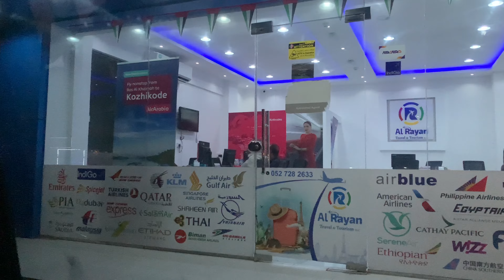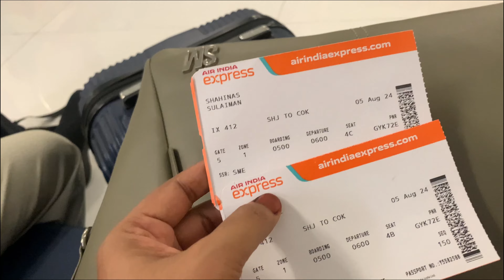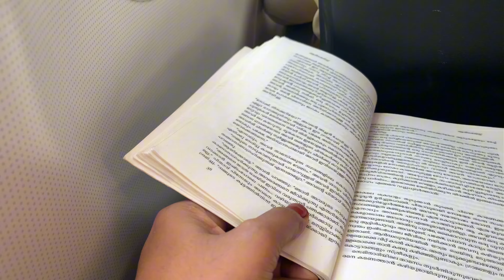UAE to Kerala | packing ✈️ Spice jet തന്ന മുട്ടൻ പണി 😩 ഒരു മാസത്തിനു നാട്ടിൽ പോയി വരാല്ലേ 😍